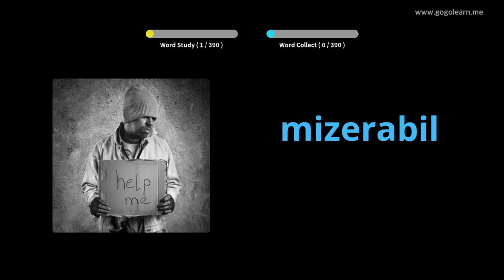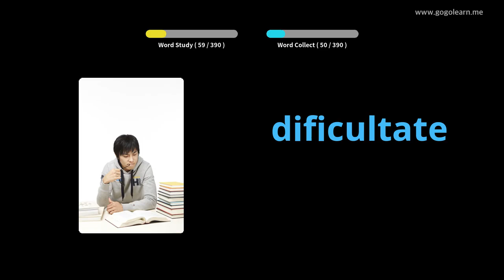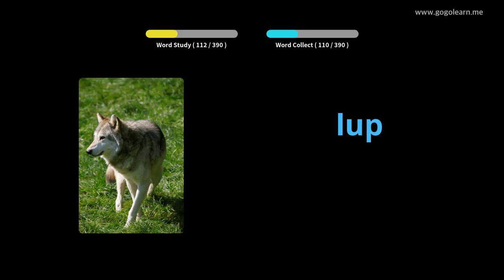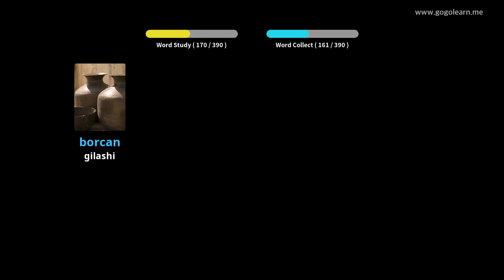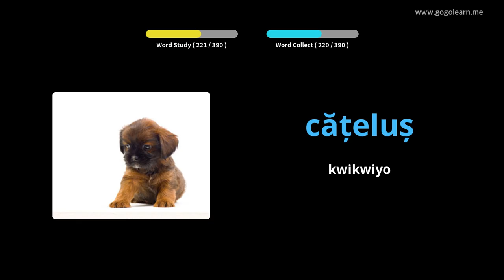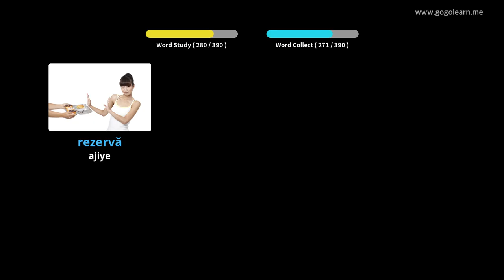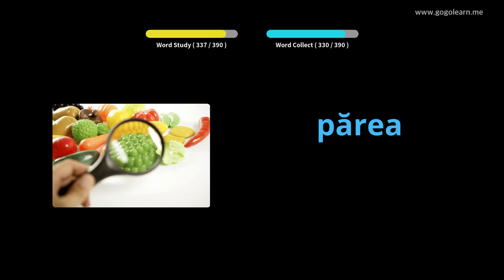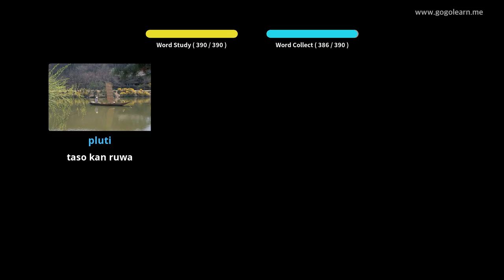Makarantar Sakandare ta Romania Vocabulary 3 | Golearn